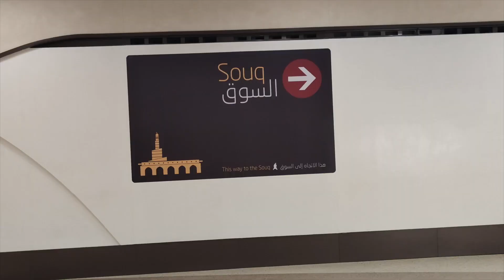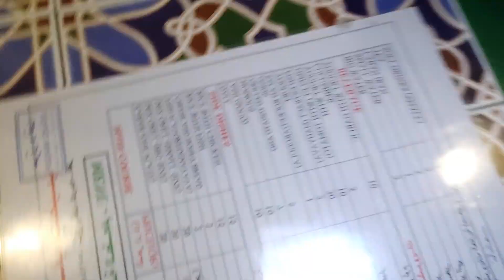VANALITY - VISITA A LA CIUDAD DE QATAR EN 1 DIA - QATAR DOHA - SPA DEL AEROPUERTO DE QATAR - MARKETS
Hola ARTISTAS!
↓↓↓ ÁBREME ↓↓↓
Hoy un video de un viaje a Doha Qatar, un paseo corto por el centro de Doha en un día de navidad. Una ciudad curiosa en la que vale la pena parar un día y visitar sus calles y mercados típicos.

Caminamos de punta a punta el Corniche de Doha disfrutando de las bonitas vistas de la ciudad viendo siempre el skyline de Doha Qatar. Los centro comerciales de Doha son curiosos de ver, muy ostentosos, las calles de una ciudad nueva, grandes, de muchos carriles. El mercado del centro, muy típico y con arquitectura antigua ubicado en Falco Souq es un must en este viaje a Doha.

Video Grabado con:
XIOMI 9

La edición del video: Imovie

Gracias por llegar hasta aquí y ya sabes, CERO STRESS!!!